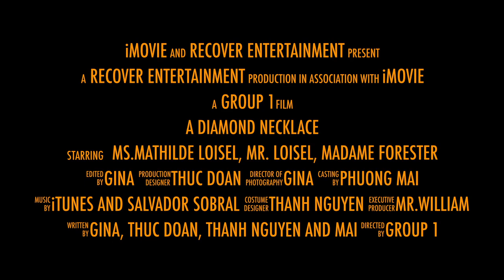THE DIAMOND NECKLACE BY RECOVER ENTERTAINMENT! [OFFICIAL TRAILER]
We would like to say thank you to:
- Movies:
+ Ocean's 8
+ Les Miserable
- Clips:

Base on "The Diamond Necklace" by Guy de Maupassant